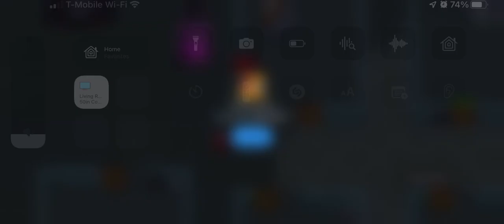Survivor Space AD (you know a game is awful, if they references something kids play)